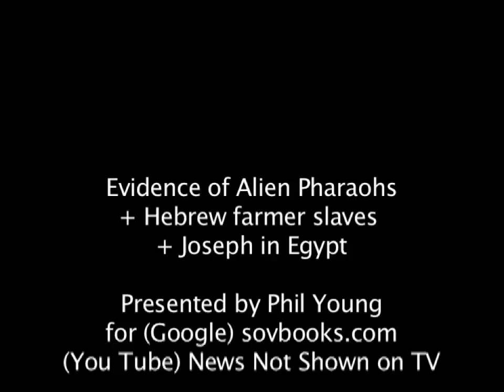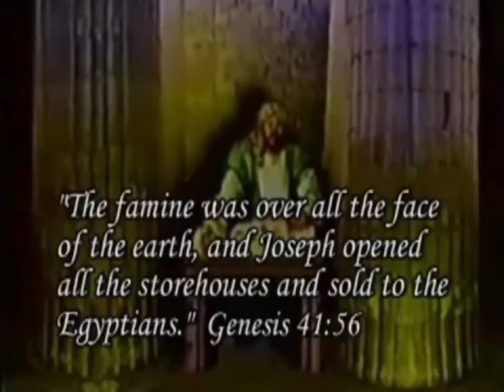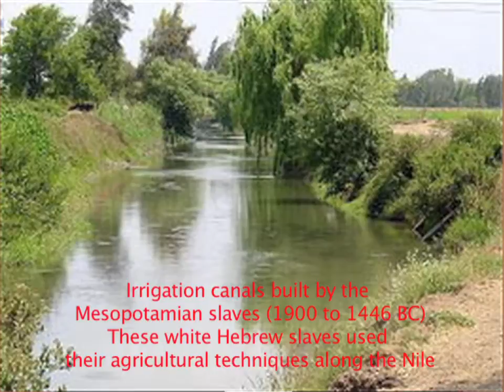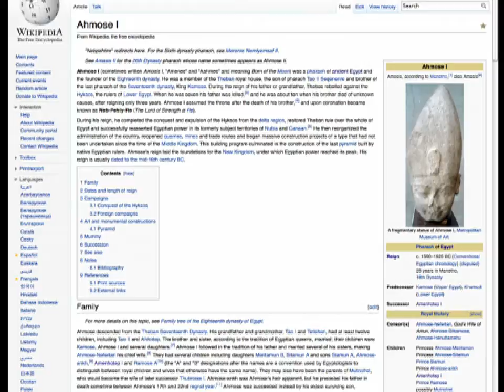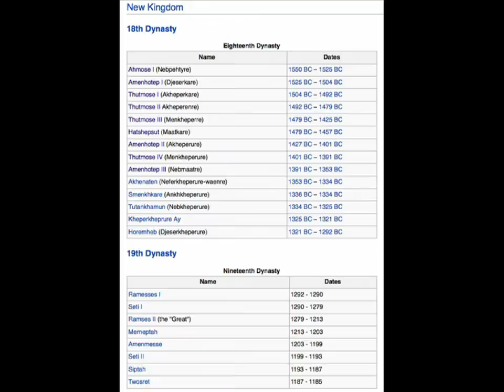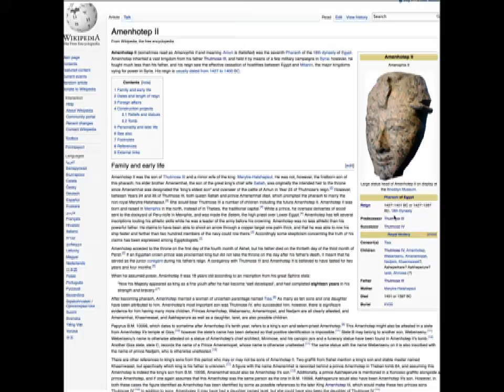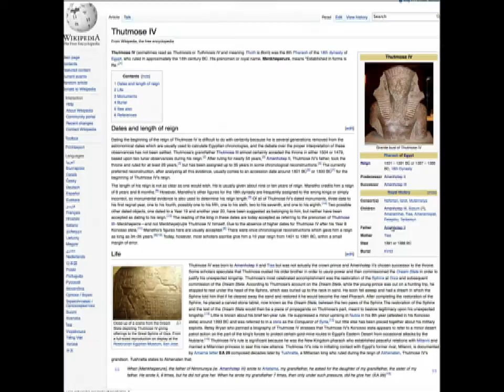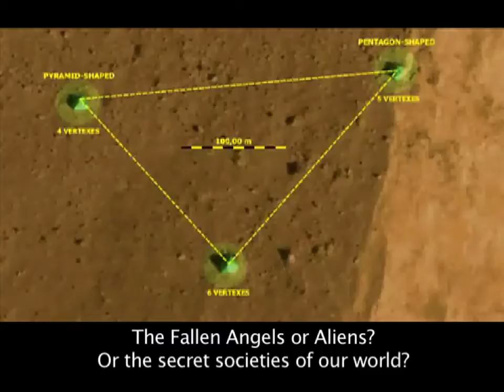Hebrew slaves in Egypt Built the Pyramids using Mesopotamian techniques and Alien Base on the Moon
How were the Pyramids built ? Phil Young presents archaeological evidence of the Hebrews farmer slaves in Egypt showing their Mesopotamian stone mason and agricultural techniques. Evidence is found of the grain storehouses of Joseph for the 7 years of plenty and 7 years of famine. Incredibly some  of the Pharaohs of Egypt at the time of Moses and Israelites appear to have alien skulls. Also see that the pyramids are not just in Egypt but originally in Mesopotamia.

Also there is evidence of pyramids and alien bases on the moon.